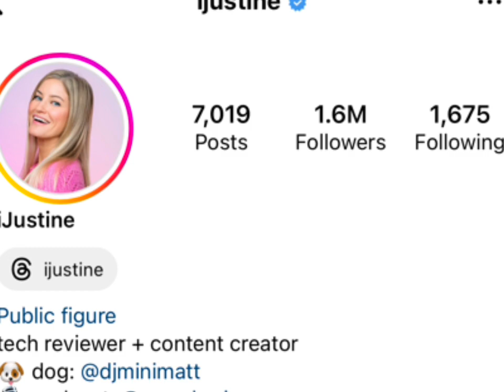Demi Lovato Vs IJustine Real Age Lifestyle Biography